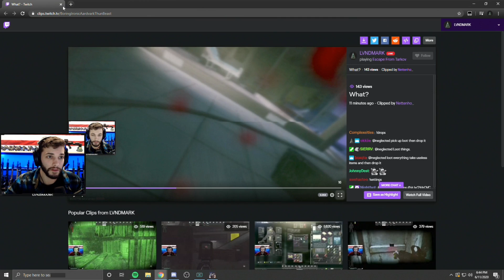Clapping a Cheater - Labs PVP - Escape From Tarkov